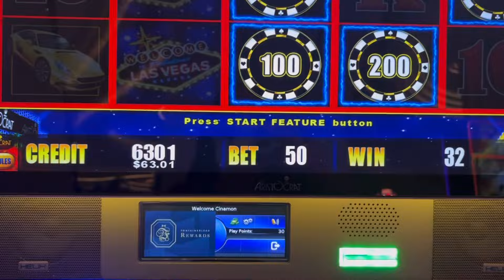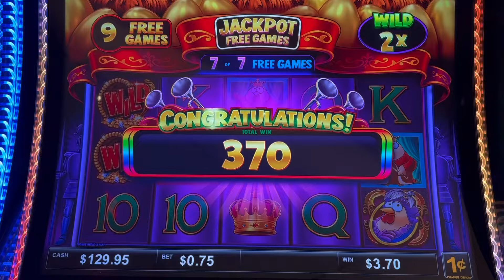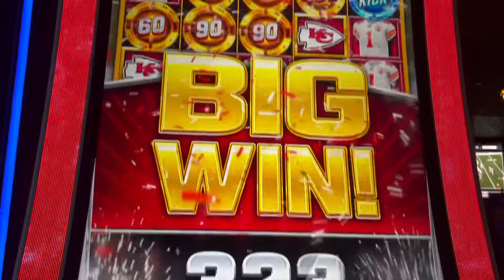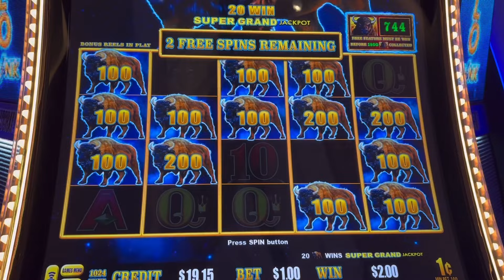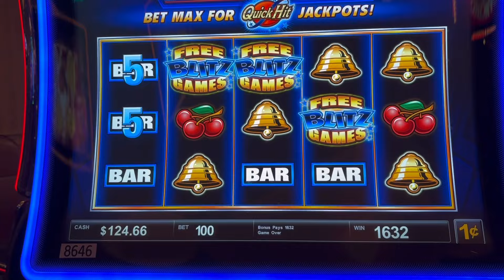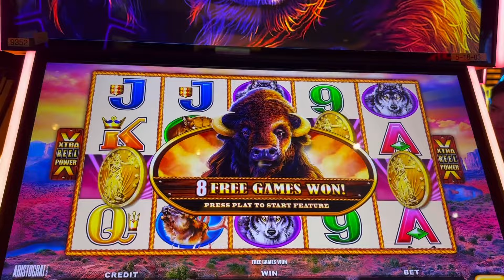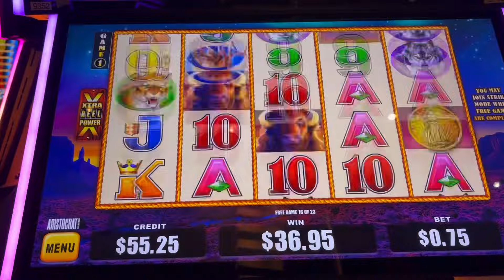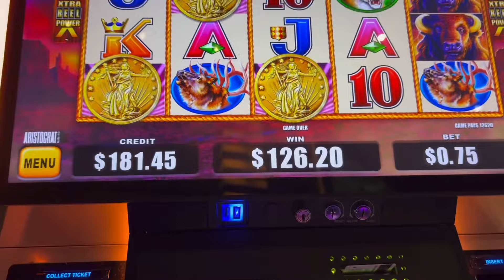Las Vegas Vlog New Years 2024 Day 2| Luck Was on My Side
Las Vegas vlog day 2. January 1st and it was a very lucky day for me. I visited Resorts World to see @Hogand2cent . Headed over to see the Brand new Fontainebleau and got some good wins and $15 freeplay. At night I did a solo gambling at Palms, Gold Coast and Rio. It was a very lucky day.

Transcript